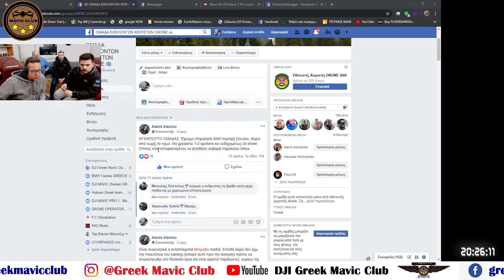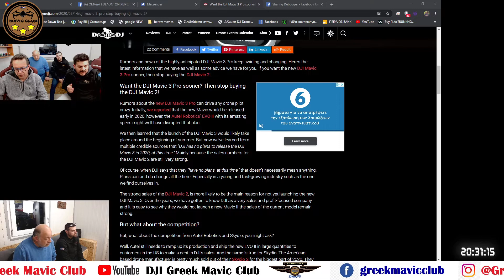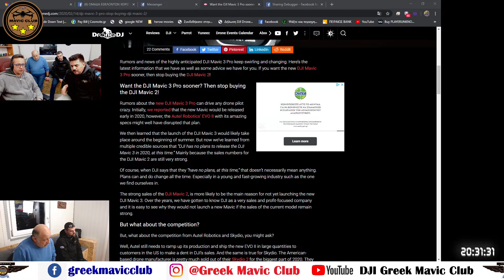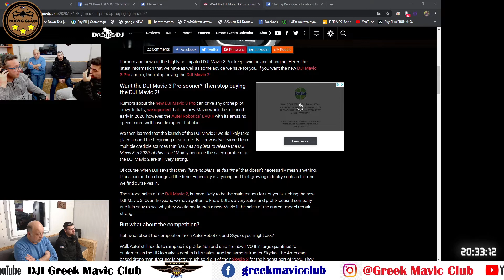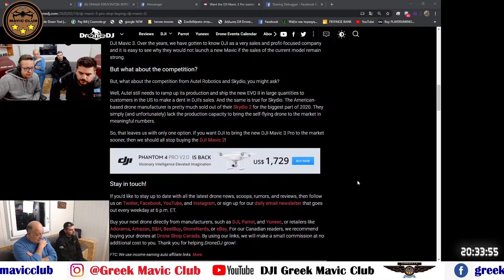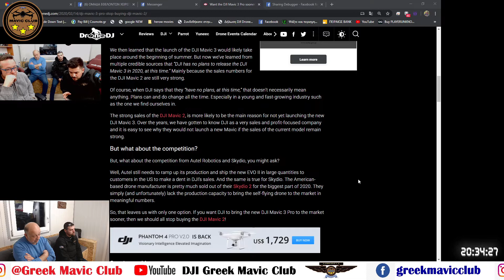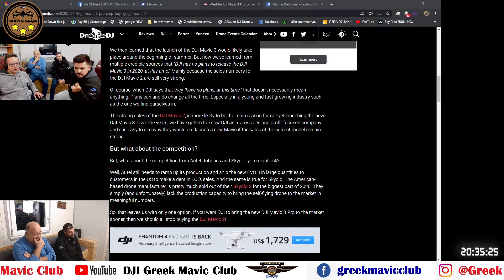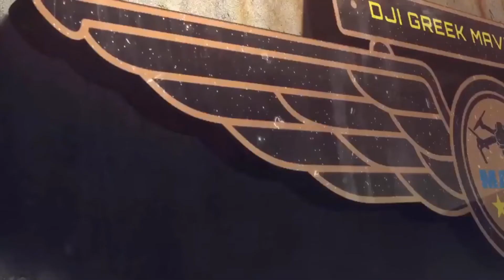MAVICΑΡΙΟΙ MAVIC 3 & DRONE SAR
Μιλάμε για MAVIC 3 - DRONE & SAR